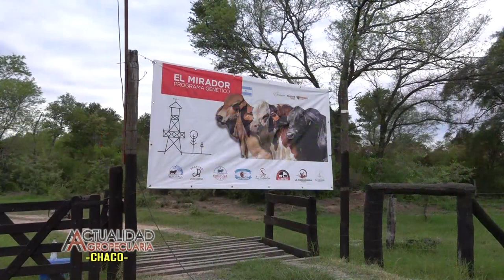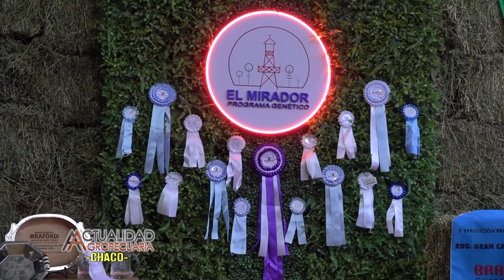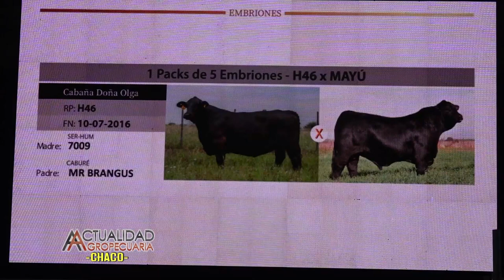ACTUALIDAD AGROPECUARIA 3-12-23